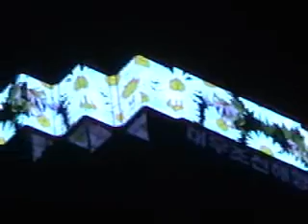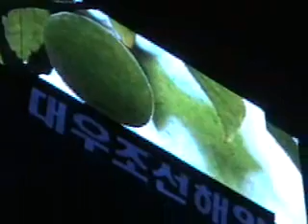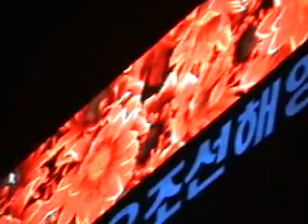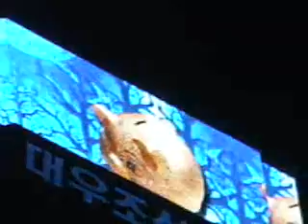사청 앞 궁전 네온싸인 5호..wmv